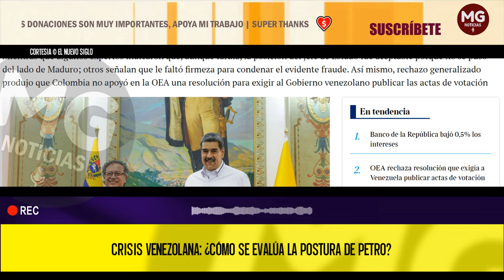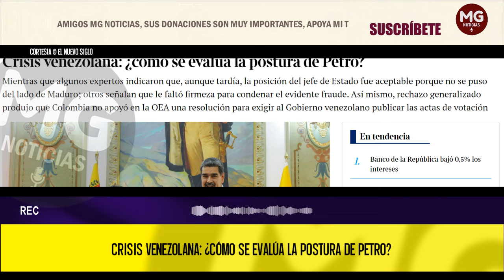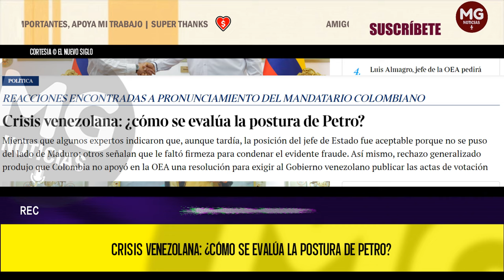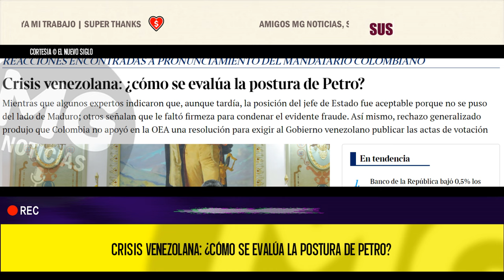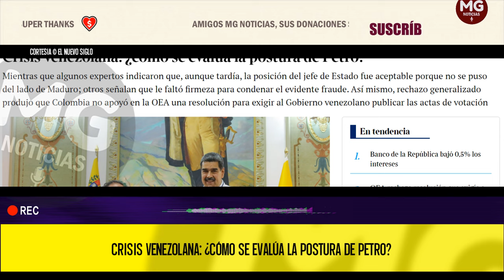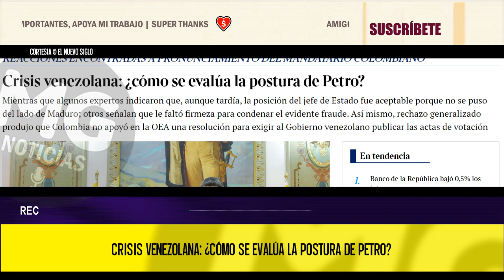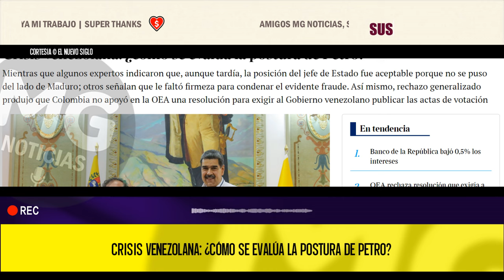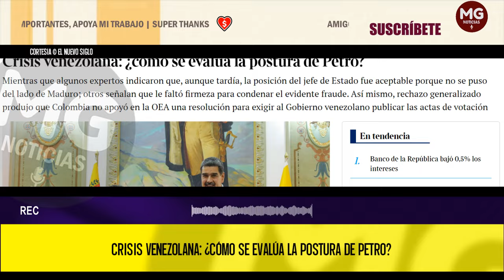CRISIS VENEZOLANA 🌐 ¿CÓMO SE EVALÚA LA POSTURA DE PETRO?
Mientras que algunos expertos indicaron que, aunque tardía, la posición del jefe de Estado fue aceptable porque no se puso del lado de Maduro; otros señalan que le faltó firmeza para condenar el evidente fraude. Así mismo, rechazo generalizado produjo que Colombia no apoyó en la OEA una resolución para exigir al Gobierno venezolano publicar las actas de votación.